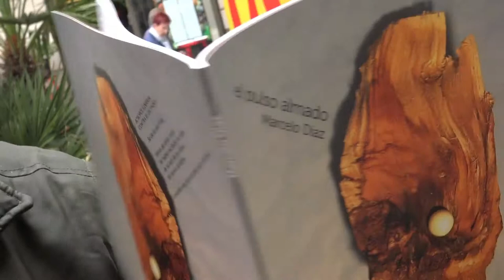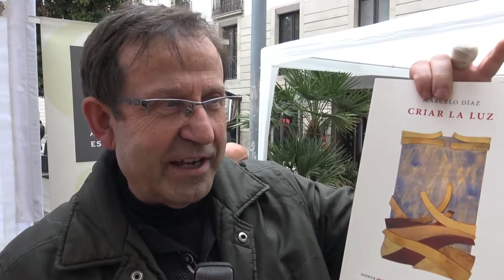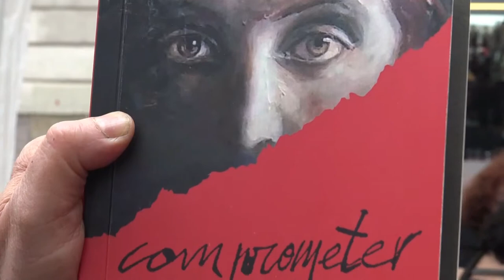SANT JORDI 2019: Parada ACEC - Marcelo Díaz García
12:00 - 14:00